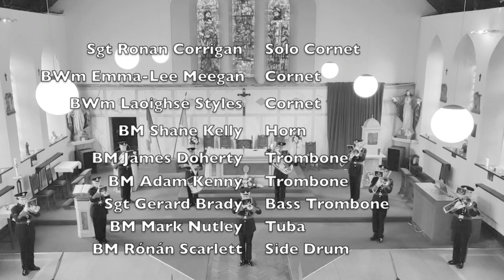Highland Cathedral - Band of the Defence Forces School of Music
Band of the Defence Forces School of Music conducted by Captain Tom Kelly perform Highland Cathedral in the Garrison Church Cathal Brugha Barracks. Solo Cornet - Sergeant Ronan Corrigan